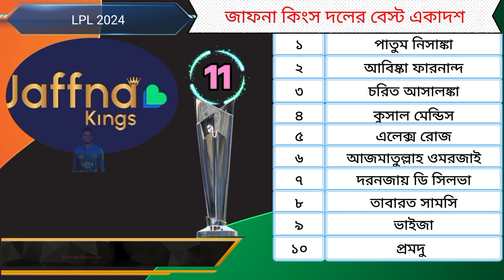jafna king Vs Dambulla Sixers | Lpl next Match No 4 LPL 2024 | JFK VS DAS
Welcome My" Rm Sports Channel

LPL 2024
lpl schedule 2024
LPL 2024 match 2
LPL 2nd match 2024
LPL 2024 all team squad
jaffna vs sixes playing 11 2024
 jaffna kings vs dambler sixe 4th match
jaffna kings vs galle marvels 2024
lpl sri lanka 2024
lpl